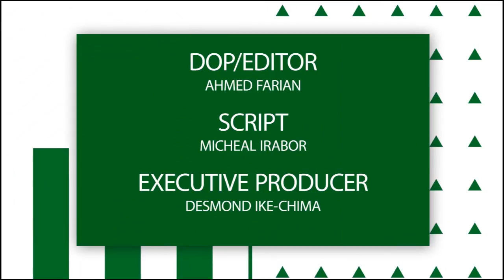WIZKID HANGS OUT WITH DRAKE AS HE CLOCKS 28.....NEW SINGLE COMING SOON